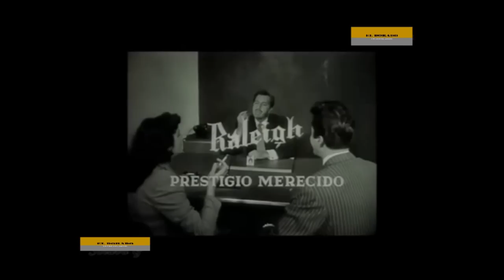Mario moreno Cantinflas la expulso del cine por esta razón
Nación un 29 de junio de 1936 en Valencia España